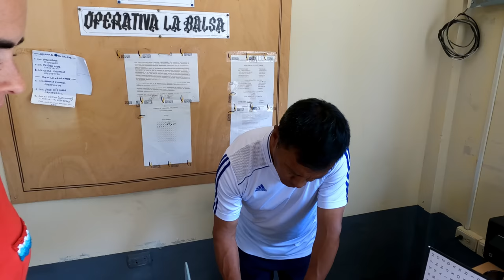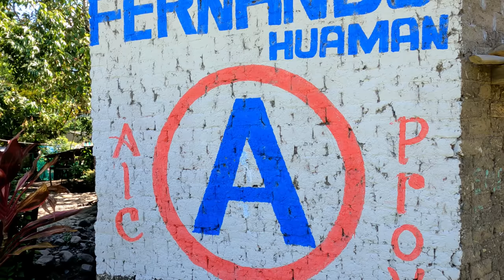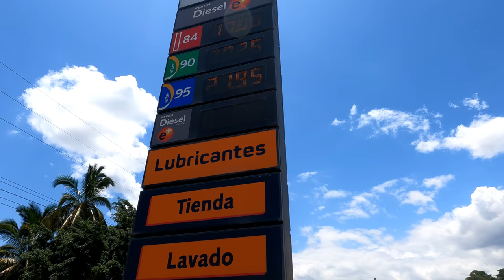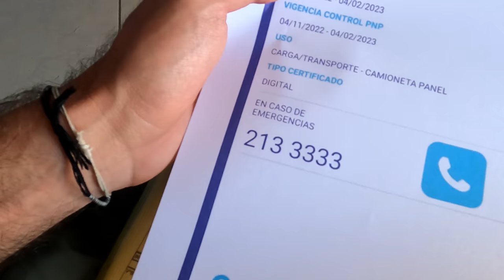Inizia il nostro viaggio in Perú 🇵🇪 Vanlife Sudamerica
Episodio 133: Uno degli obiettivi di questo progetto di viaggio in van sulla Panamericana era poter osservare il Sudamerica da un punto di vista differente: meno turistico e con la libertà di scegliere le strade da attraversare e i posti in cui fermarsi. Oggi siamo alla frontiera di uno Stato che abbiamo sempre sognato di vedere. Buon Perú a tutti 🇵🇪🚐

👷🏻‍♂️👷🏻‍♀️I prodotti che abbiamo utilizzato per la camperizzazione sono qui: